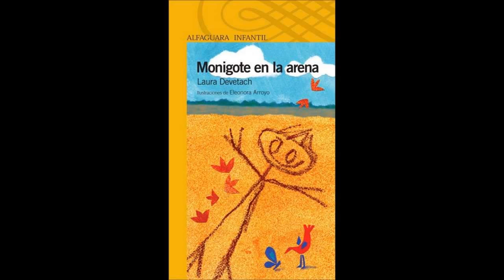Book trailer - Monigote en la arena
Creado por alumnas de Primer año Educación Inicial
Fridrico, Gragera, Herrera y Staurakakis.